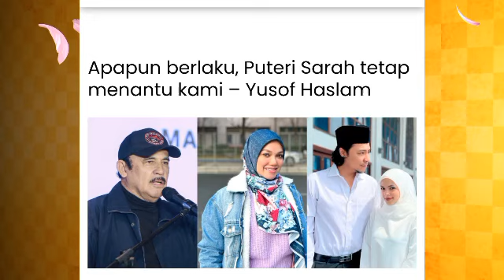"Keadaan semakin tak terkawal, Syamsul pula semakin pelik? apapun terjadi kamu tetap menantu kami?"😢